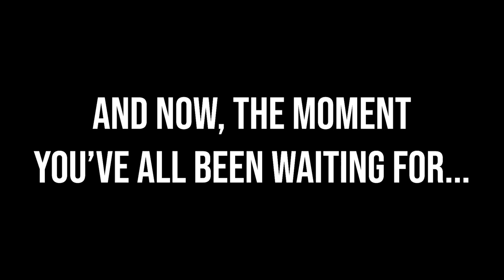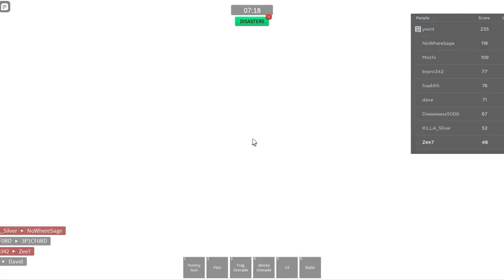This is why Tommy Gun is the BEST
welcome to the daily news of the internet, im ur host zee and today me and my friend stud go on crazy adventure on the roblox metaverse,  make sure to grab your popcorn and  let's experience what's about to happen!!